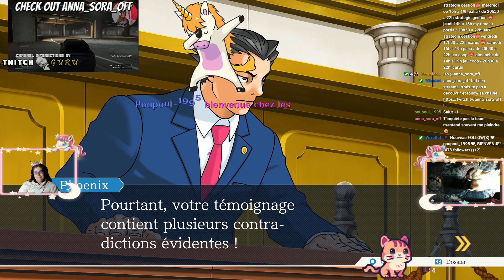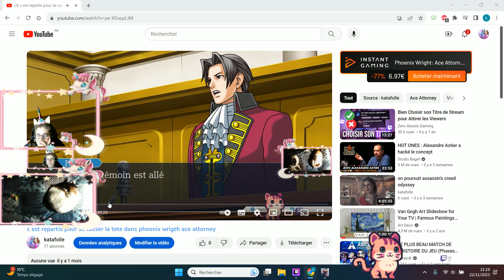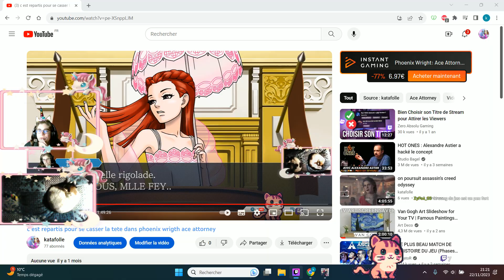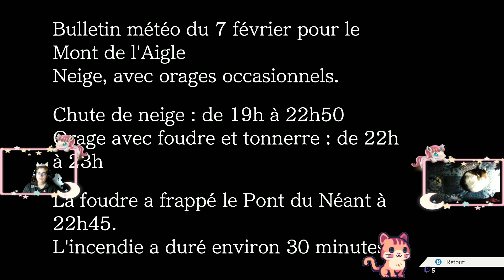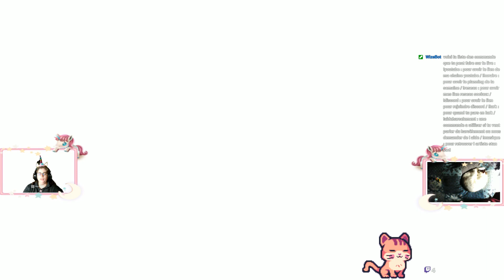allons nous reussir a finir un jours la derniere affaire de phoenix wrigth ace attorney